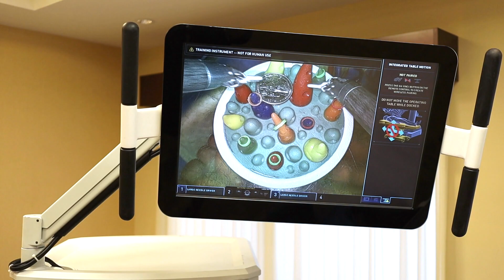Dr. Elbert Kuo from Banner MD Anderson shares his expertise about lung cancer diagnosis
ASIAN MEDIA NETWORK sits down with Dr. Elbert Kuo, the head of the Lung Transplant Department for Banner Hospitals in Arizona. Dr. Kuo M.D specializes in Thoracic and Cardiac Surgery and will be sitting down with us to discuss the advancements in his area of medicine and more!!